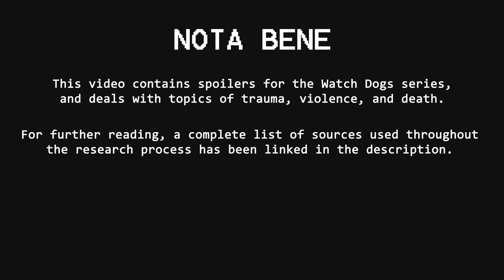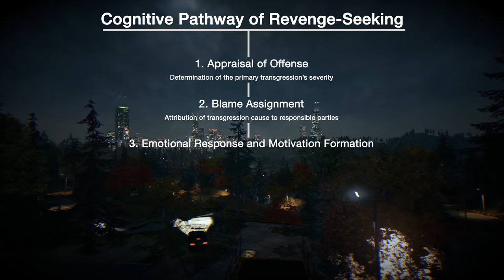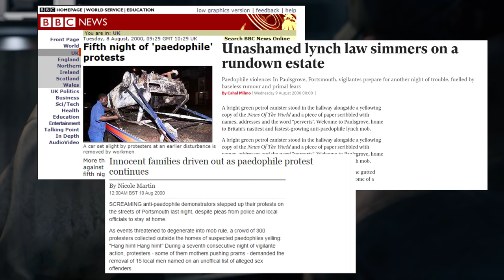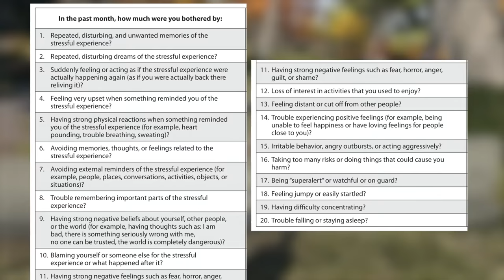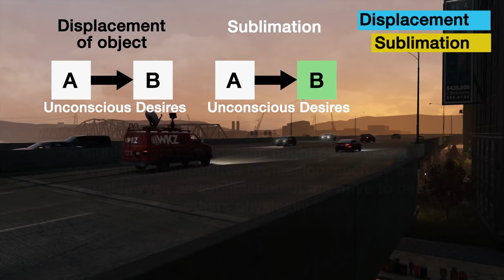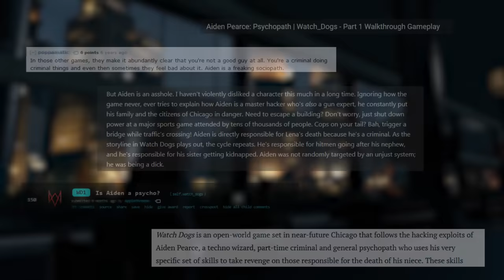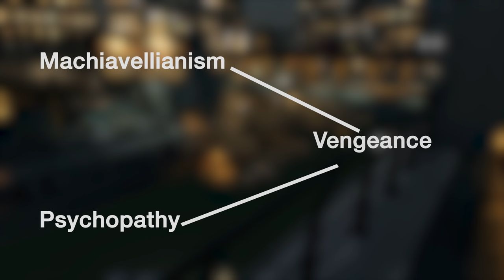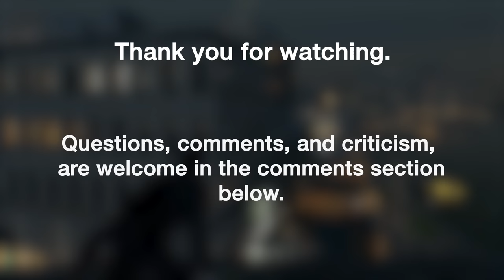Inside the Mind of the Fox: A Psychological Analysis of Aiden Pearce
“It’s impossible to say for certain what he’s really like. He masks his personality and he’s very good at it … This is a very smart man who is looking to gain the upper hand in every situation.”
    ~ Dr. Yolanda Mendez

    Fictional characters are quite odd. Though they exist solely in our minds and through creative media, they represent so much more - our aspirations, desires, resentments, and pains. Embedded in their diegeses, their experiences often derive from our own, contributing to the construction of a novel universe, one that (hopefully) is immersive, compelling, and above all else, resonant. For me, that universe was the fictionalised Chicago found in the first Watch Dogs game. I was fascinated by every inch of it: the neo-noir cinematic elements, the verisimilitude of a hustling-bustling digital microcosm, the flawed protagonist too broody for his own good. Of my decade of experience with video games, not one has had me as hooked as this one, and I quickly found myself returning to this title again and again, noticing finer details and departing with new thoughts on the narrative with every iteration.
    Around two years after I first played the game, I enrolled in an introductory psychology class at my university in partial fulfilment of my program of study, and coincidentally, I again got the nostalgic itch to boot up the game once more. As the class progressed and I learned more about the theories rationalising the workings of the human mind, I began to see connections between the game and the class material. Very quickly, I started to realise how strongly the theme of psychology saturated the fictional world of Watch Dogs, especially with respect to the protagonist, Aiden Pearce. What once was this “cool” (and I mean that in every imaginable definition of the word) super-hero-like figure hellbent on seeking revenge became this complex and nuanced character whose multidimensional psyche had something more to offer, though admittedly still hellbent on revenge. Hence, this video essay seeks to present some of my newly informed thoughts on Pearce’s character, using established psychological concepts and academic literature to profile and rationalise the markedly atypical behaviours of a tormented mind.
    Special thanks to my psychology professors and the Watch Dogs community for making this project possible.

Errata:
At 50:53, I said "adaptive pathway to cognitive dissonance," when I meant to say "cognitive consonance."
At 57:56, Lance Brenner is not grievously injured by Pearce, but by his accomplice, Jordi Chin. Brenner is optionally killed by the player following a cutscene. Thanks to Julia Rose for pointing this out.

Table of Contents:

00:00 Introduction
2:14 Chapter 1: The judge, jury, and executioner
9:25 Chapter 2: A dish best served cold
23:08 Chapter 3: Ctrl + Alt + Del
35:21 Chapter 4: Blissful ignorance
53:01 Chapter 5: I am as I am
1:13:22 Concluding remarks

An exhaustive list of sources for this video can be found